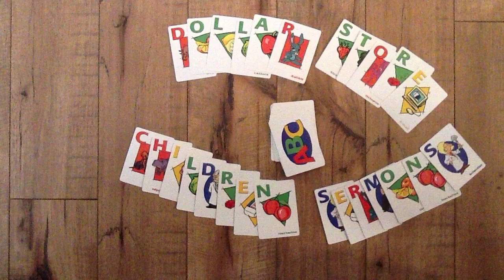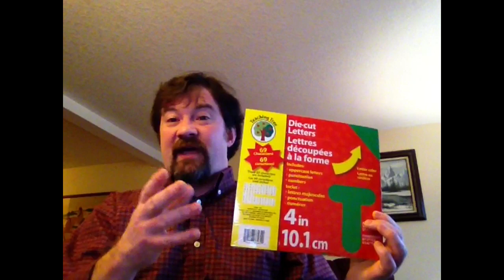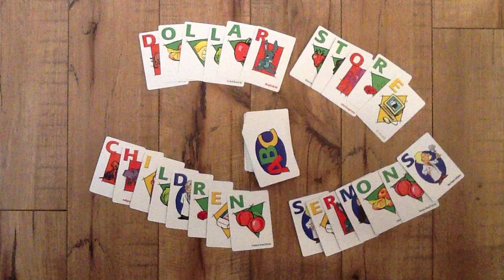Dollar Store Children Sermons - Alphabet Cards/Index Cards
Using index cards with letters written on them, we spell out the word Jesus, showing the kids that when we come together we make the body of Christ.